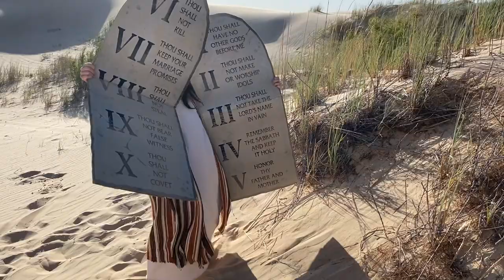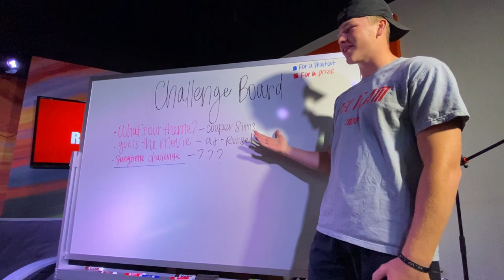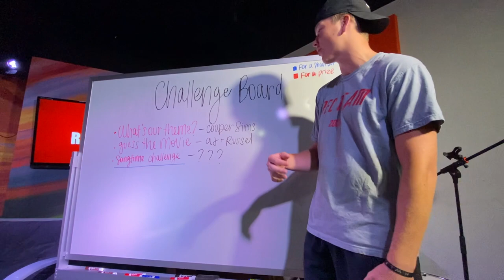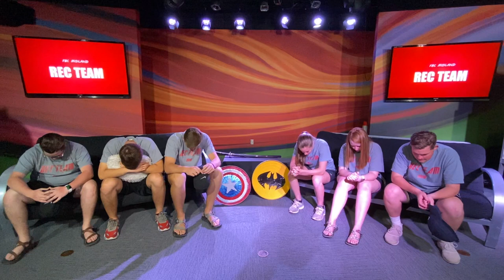Israelites in the Desert + Dropping Things Off of the Bell Tower!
The Story of Moses- Episode 4
Watch Daniel catch ping pong balls dropped from the Bell Tower...along with a surprise item!!! Plus, the Israelites take on the Desert of Sinai!